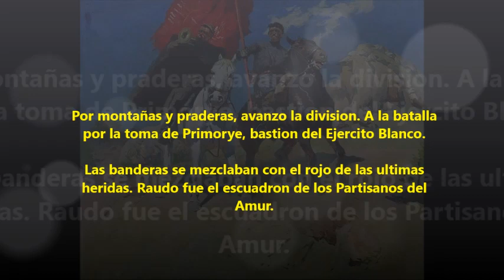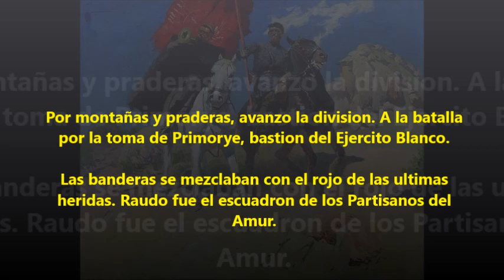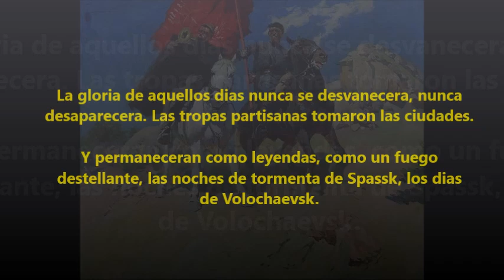Coro del Ejercito Rojo - Por Montañas y Praderas (Sub. Español)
Versión original soviética de 1920.